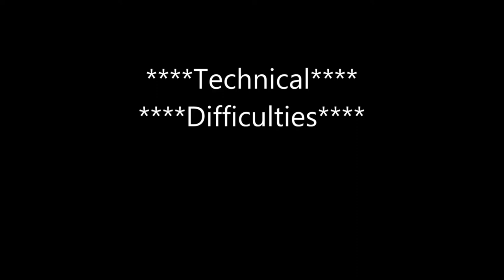Tekkit Episode 110: XP!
We got fed up of trying to find Matt, and so we went to fight the Ender Dragon without him!